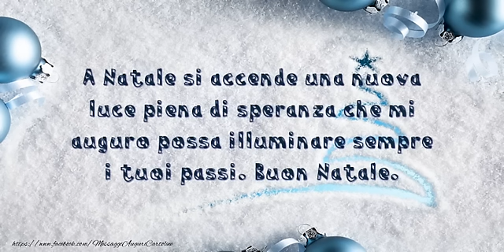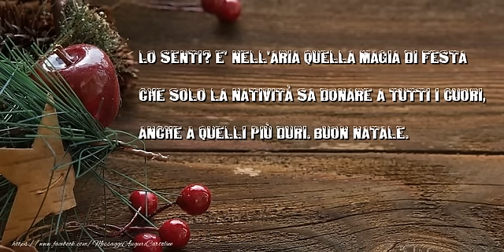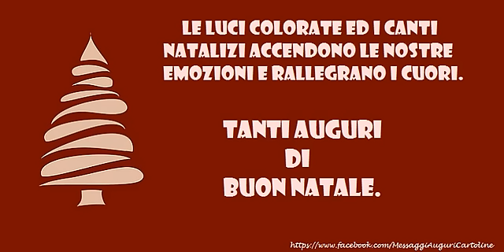Frasi per auguri di Natale 2017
Auguro a te e famiglia un Buon Natale e Felice Anno Nuovo